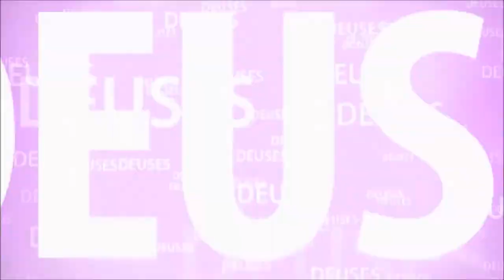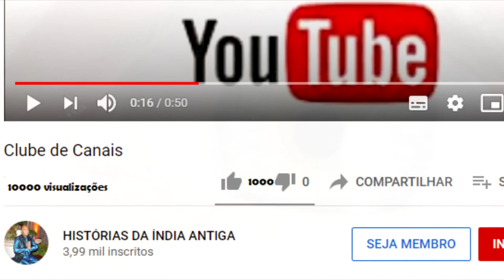MARKANDEYA VÊ A DESTRUIÇÃO DO UNIVERSO